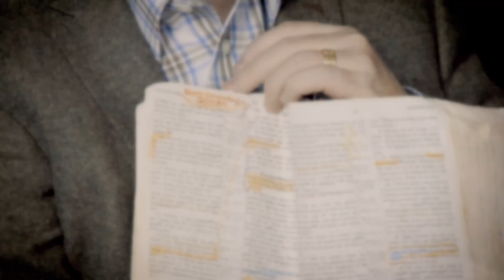GOD TV eLearning presents The Love Speaks MASTERCLASS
This e-course from Carl Wesley Anderson explores the 21 ways we can hear God's voice in our lives and how they guide us in personal growth with God.